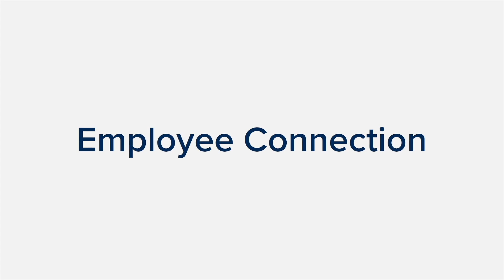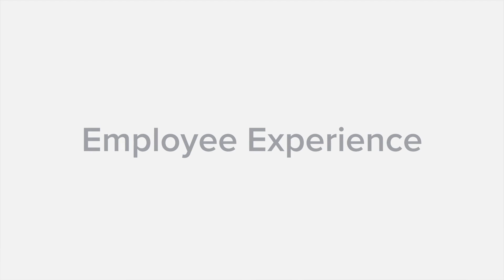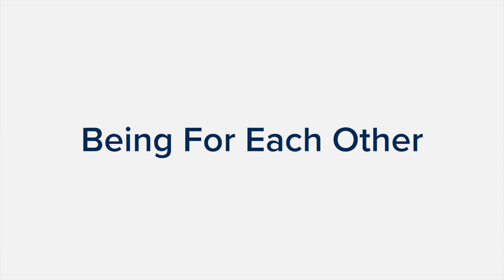APTIM Careers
Welcome to APTIM. Your journey starts here.

What you can expect:
 - Work that is worthy of your time and talent
 - Respect and flexibility to live a full life at work and at home
 - Dogged determination to deliver for our clients and our communities
 - A voice in making our company better

APTIM is a global industry leader headquartered in Baton Rouge, Louisiana. With more than 4,000 employees worldwide, APTIM specializes in critical infrastructure, technical and data solutions, program management, environmental services, resilience, as well as sustainability and energy solutions. Our dedicated people have the proven experience and expertise to provide integrated services and solutions to government agencies, commercial, industrial, and energy customers. APTIM is committed to accelerating the transition toward a clean and efficient energy economy, building a sustainable future for our communities and the natural world, and creating an inclusive equitable environment that celebrates the diversity of our people.